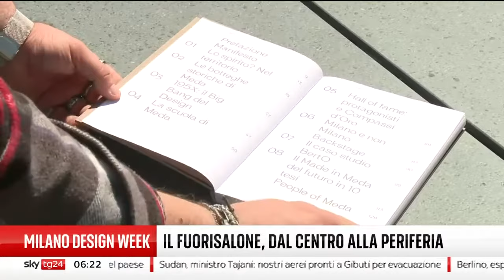Sky TG24 intervista Filippo Berto sulla Collezione Outdoor SOUNDS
Filippo Berto intervistato dalla giornalista Nicoletta Di Feo racconta ai microfoni di SkyTG24 la nostra Collezione Outdoor SOUNDS presentata in anteprima assoluta durante la Milano Design Week 2023

Ecco le sue parole:

"Noi abbiamo iniziato tanti anni fa con una Ricetta dedicata al digitale. Abbiamo cominciato a comunicare direttamente con il pubblico. Abbiamo iniziato a crescere e a realizzare le nostre collezioni. Abbiamo aperto il nostro laboratorio alle persone per far conoscere alle persone i nostri valori. Parlare con il cliente finale ci ha permesso di costruire degli spazi, degli showroom dove i nostri clienti potessero riconciliarsi con il design ed il lavoro artigiano in modo diverso. Costruendo un esperienza unica."

🔔Non lasciare al caso la creazione del tuo spazio esterno da sogno: approfitta dell’offerta riservata per arredare il tuo spazio esterno

🔔Ottieni la tua copia gratuita del magazine BertoBilboard dedicato all’arredamento outdoor

🔔Scopri i progetti realizzati per i nostri clienti più speciali e richiedi una consulenza gratuita